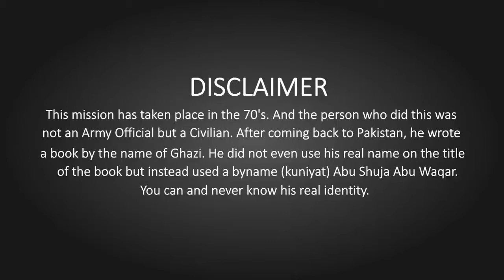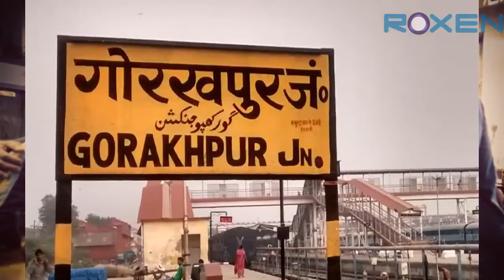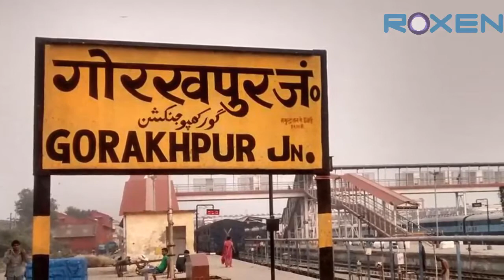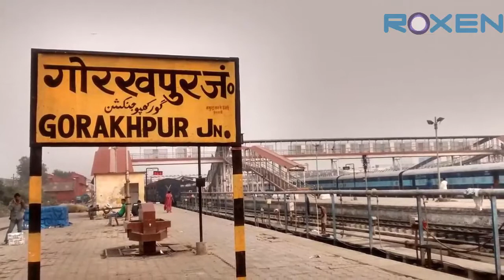Pakistani Jasoos Part 21 Pakistani Spy In India Real Story Of Syed Saleem Abbas